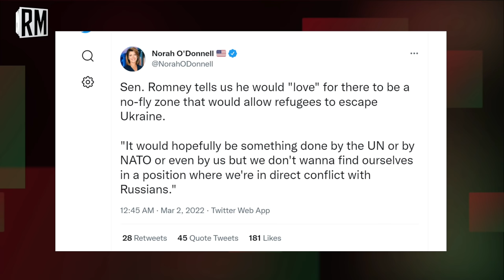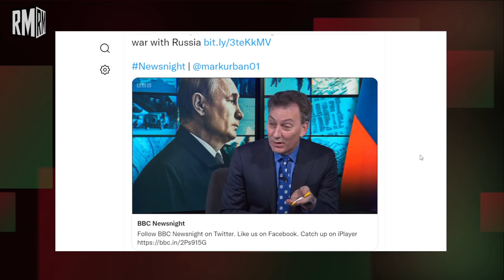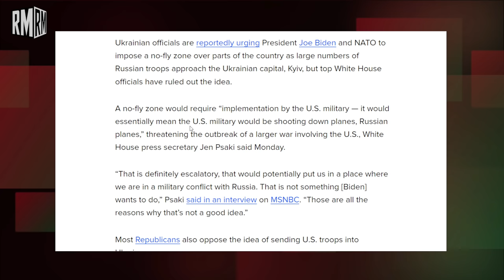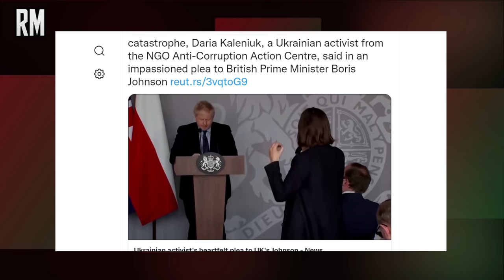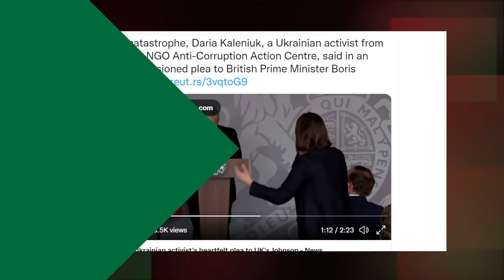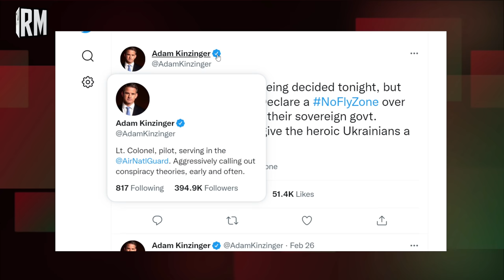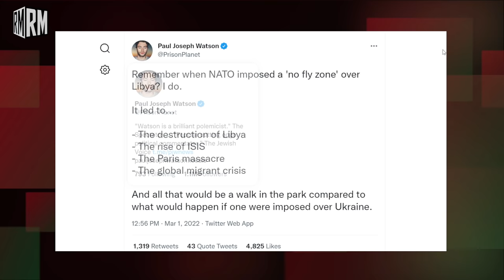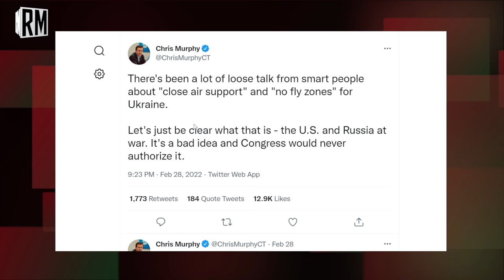No-Fly Zone Over Ukraine? | Risk of Nuclear Conflict